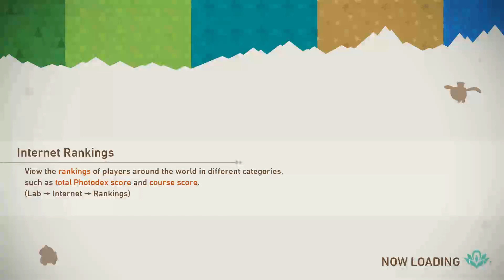Pokemon Snap Episode 46